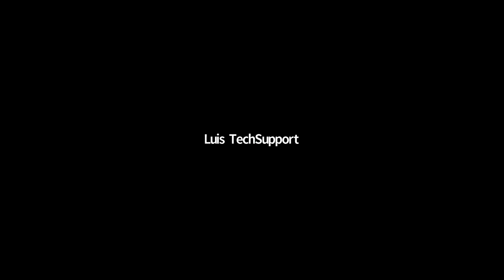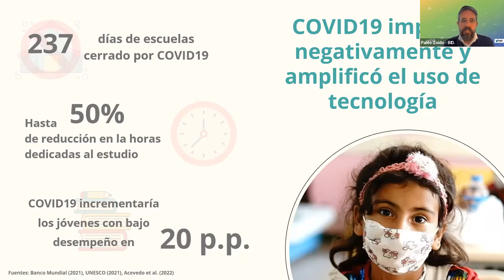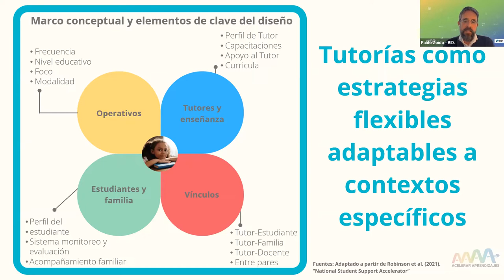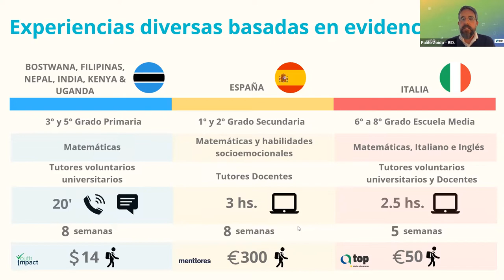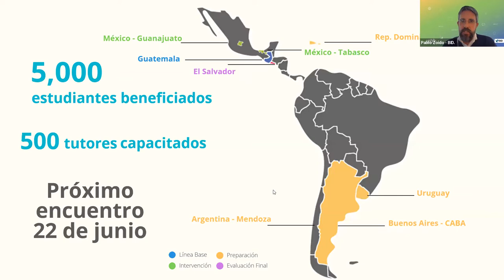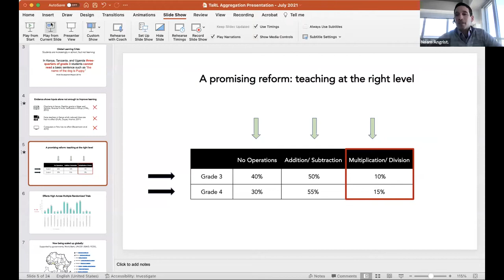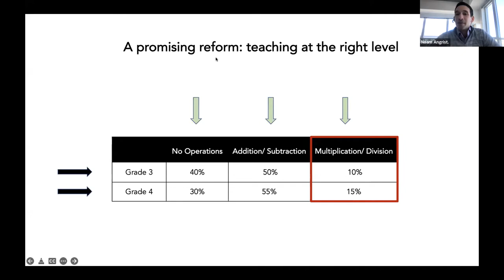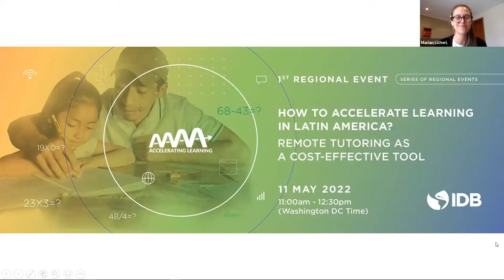¿Cómo acelerar aprendizajes en la región? Tutorías remotas como herramientas costo-efectivas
En la pandemia, los gobiernos implementaron distintas políticas de aprendizaje remoto que variaron en función de las regiones y recursos disponibles. Los programas de tutorías presentaron muy buenos resultados, mejorando significativamente el aprendizaje de los alumnos. Hoy, las tutorías son una oportunidad para promover la recuperación y la aceleración en los aprendizajes.

¿Como podría ampliarse el acceso a las tutorías para todos los estudiantes que las necesiten? ¿Cómo podemos asegurar su calidad? ¿Qué oportunidades y desafíos tienen estos programas en América Latina y el Caribe?

Descubre esto y más en esta conversación entre autoridades y expertos que están cambiando la educación en la región.